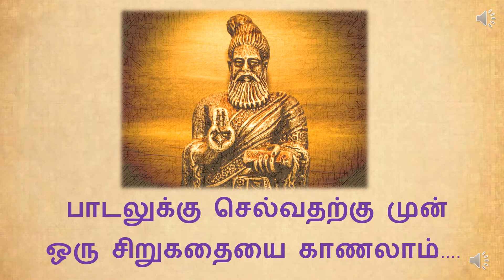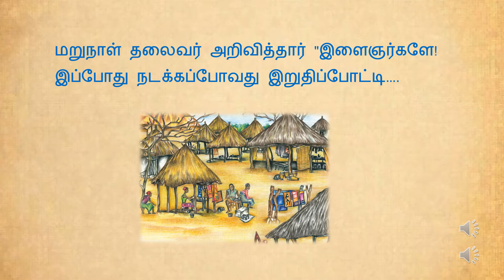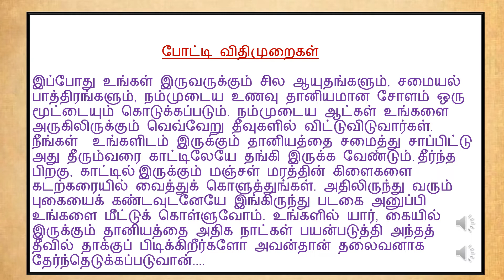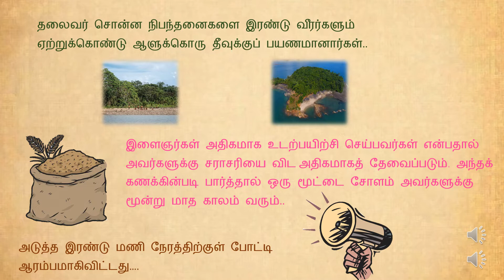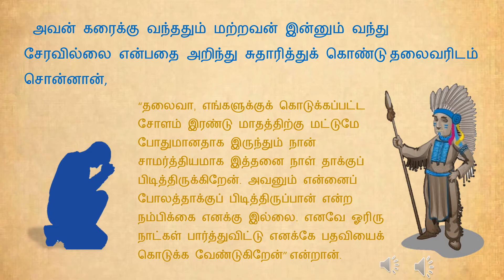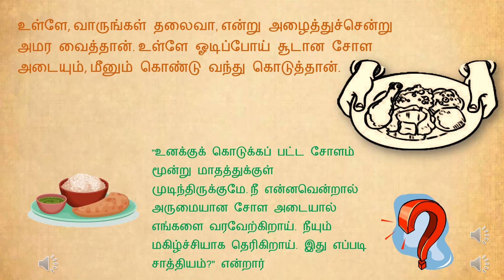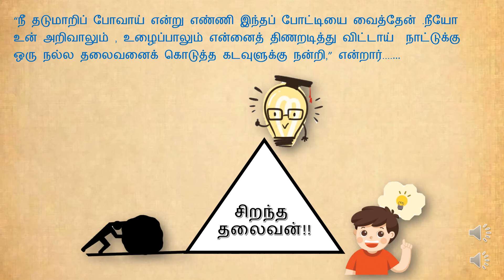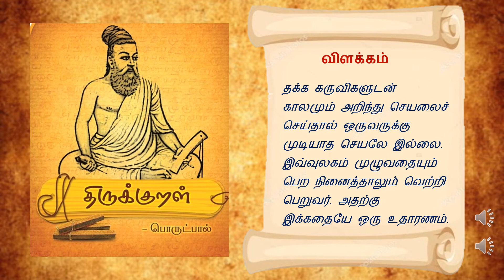|திருக்குறள் குறிப்புரை|தனி நபர் செயல்பாடு|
வழங்கியவர்.ராஜலட்சுமி ..தனி நபர் செயல்பாடு